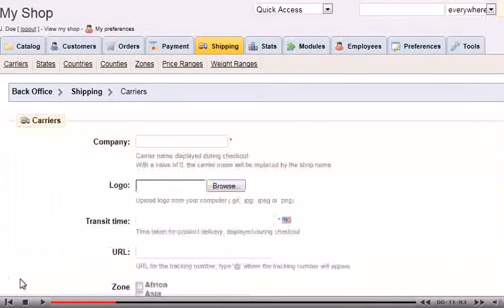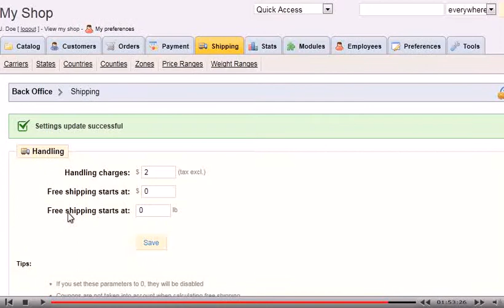How to configure shipping methods in PrestaShop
• PrestaShop allows you to setup and use several different shipping methods.
• Go to Shipping section and click Carriers tab. Click Add New button.
• Fill in details and click on Save button. After you have added carrier information, there are two more steps that need to be taken for carrier to be available to customer.
• Choose either a price range or weight range in which the carrier will be active. Choose the options. Click on Add New button. Fill in details. Click Save button.
• Click on Shipping tab. Fill in options for handling shipping. Click Save button.